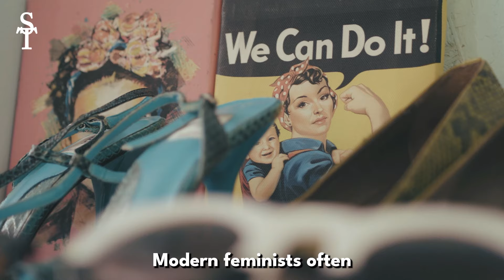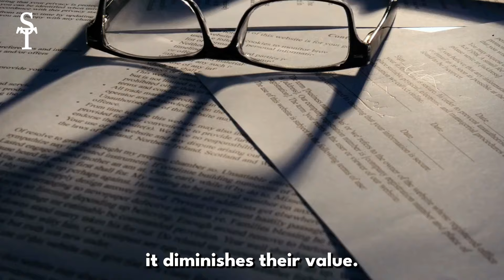Young Women Are RAGING Because They Were Fooled Into Feminism